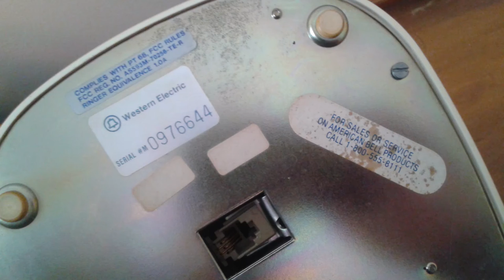Vintage French Princess Victorian Style Rotary Dial and push button Telephone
Rotary Push Button Replica Victorian Phone French Princess Vintage Table Top and two push button Telephones